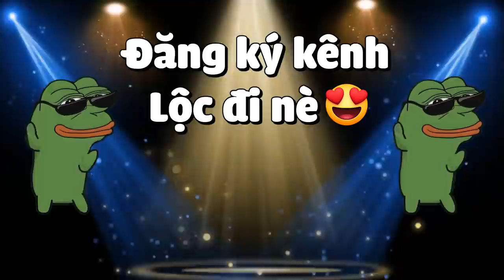MINECRAFT SIÊU BÍ KÍP LUYỆN RỒNG - TẬP 23 | ĐI TÌM RỒNG NIGHT FURY CỰC HIẾM VÀ ĐÁNH BẠI TÀU HẢI TẶC